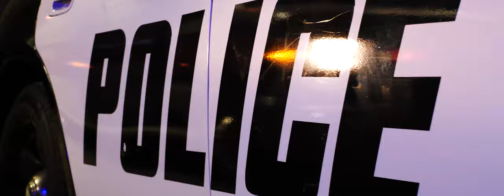Trackman x G.Fields x Yoski AP-Same Place (Official Short Film)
Distributed by dreAMS Distributions A division of AMS Enterprise, LLC